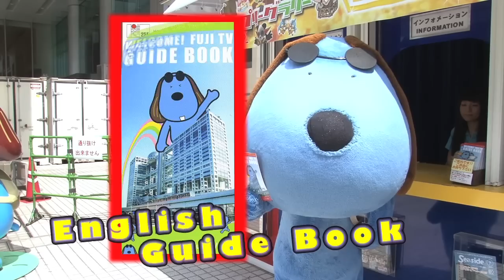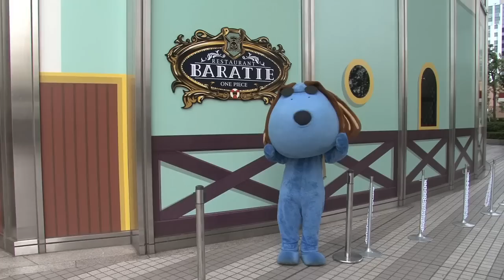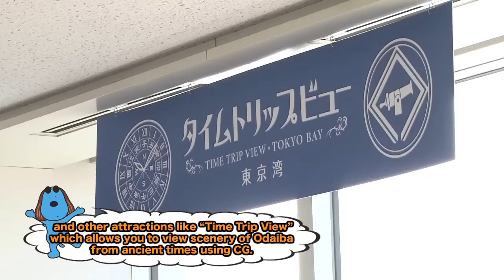Let's Go To Fuji TV 【Fuji TV Official】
Did you know that you can go inside the sphere of Fuji TV's Building?
Fuji TV's official mascot, Laugh will show you how to get inside the Spherical Observation Room.
The Spherical Observation Room has become the most prominent landmark in the Daiba area. From the side of the Fuji TV building that faces Tokyo Bay, you can enjoy a splendid view of Rainbow Bridge, Tokyo Tower, and Tokyo Sky Tree. On a clear day, you can also enjoy a magnificent view of Mt. Fuji.
Experience the 270-degree panoramic view of Tokyo from the Spherical Observation Room!!!

★Please note, that “Restaurant BARATIE” included in the above video is currently closed. We would like to apologize for any inconvenience caused.